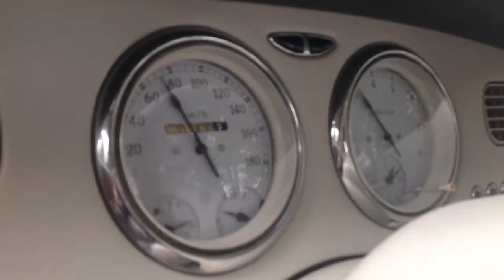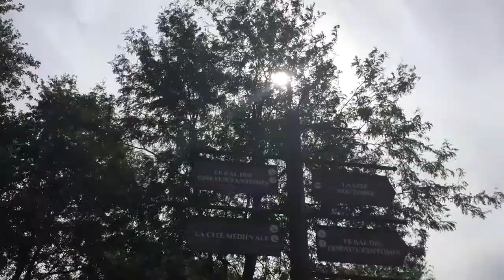France & Figaro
La Tour de France avec un Figaro